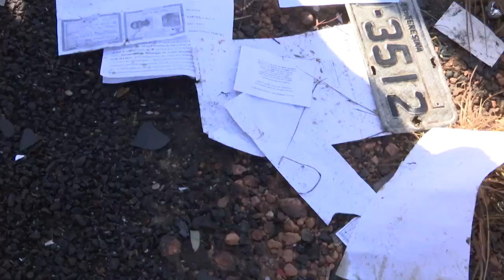Homem morre após acidente no Povoado Brejinho